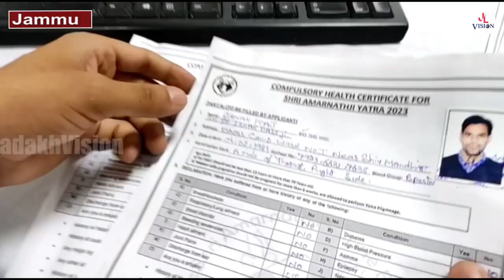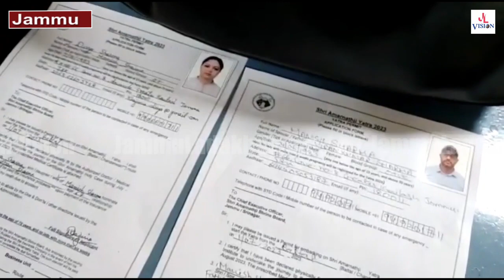Shri AmarnathYatra 2023 to commence from July 1; Registration begins today